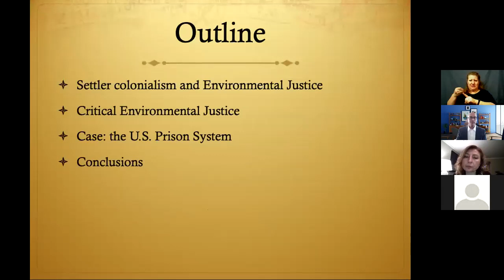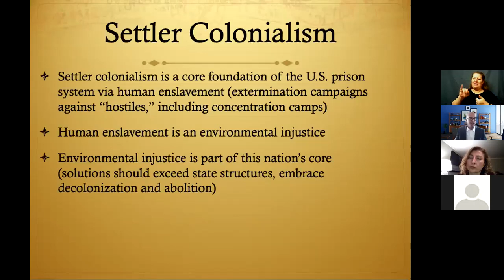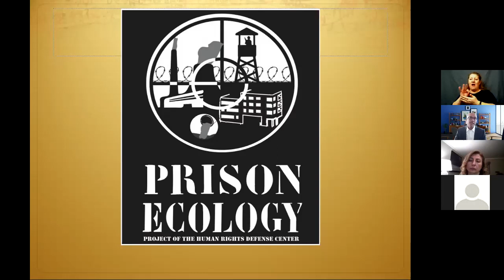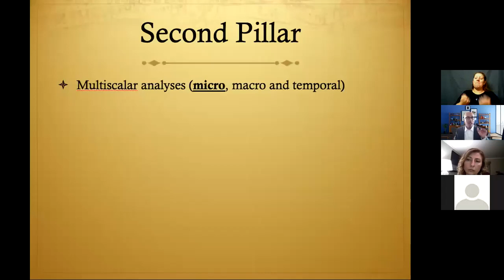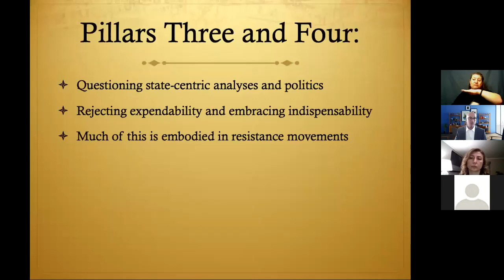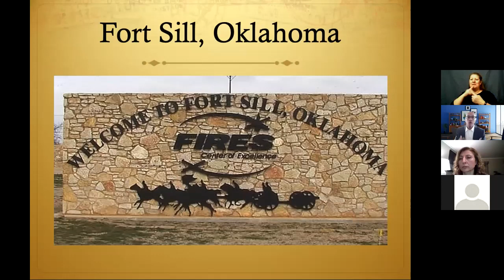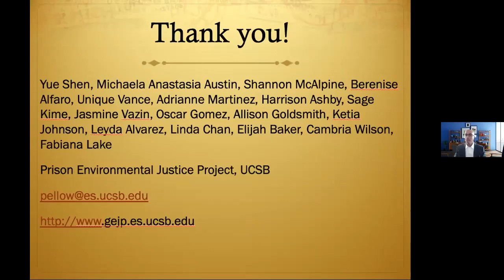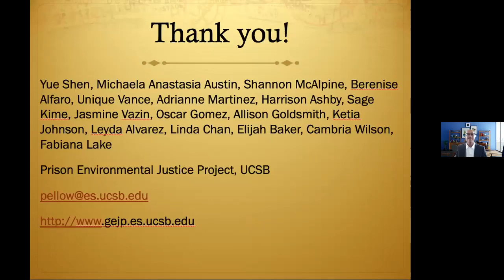"Struggles for Racial and Environmental Justice in America's Prisons and Jails"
David N. Pellow is the Dehlsen Chair and Professor of Environmental Studies and Director of the Global Environmental Justice Project at the University of California, Santa Barbara where he teaches courses on social change movements, environmental justice, human-animal conflicts, sustainability, and social inequality. His teaching and research focus on ecological justice issues in the U.S. and globally. His books include: What is Critical Environmental Justice?; Total Liberation: The Power and Promise of Animal Rights and the Radical Earth Movement; The Slums of Aspen: Immigrants vs. the Environment in America’s Eden (with Lisa Sun-Hee Park); Resisting Global Toxics: Transnational Movements for Environmental Justice; The Silicon Valley of Dreams: Environmental Injustice, Immigrant Workers, and the High-Tech Global Economy (with Lisa Sun-Hee Park); and Garbage Wars: The Struggle for Environmental Justice in Chicago. He has served on the Boards of Directors for the Community Environmental Council, the Global Action Research Center, Greenpeace USA, International Rivers, and the Fund for Santa Barbara.